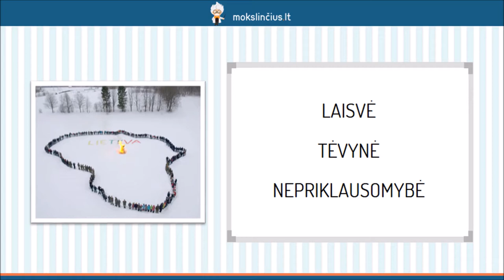Justinas Marcinkevičius – Lyrika - Mokslinčius.lt - Tavo mokytojas telefone !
Šioje pamokoje stengsimės geriau pažinti moralinį lietuvių tautos autoritetą Justiną Marcinkevičių. Trumpai apžvelgsime svarbiausius rašytojo gyvenimo momentus,  kūrybos žanrus, pagrindines kūrybos temas. Daugiau dėmesio skirsime kelių eilėraščių rinkinių aptarimui. Išanalizuosime du eilėraščius: “Du eilėraščiai” ir daugeliui girdėtą, daina virtusį “Tai gražiai mane augino”.